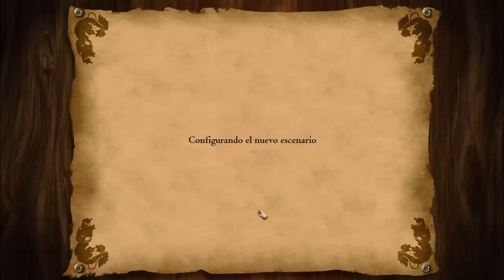AGE OF EMPIRES 2 HD RISE OF THE RAJAS NUEVA EXPANSIÓN O DLC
nueva expansion de age of empires 2 HD editios, nuevas 4 civilizaciones, 5 mapas nuevos, 4 campañas nuevas
y muy lindos terrenos
para no perderse lo nuevo de age of empires 2
descargar age of empires 2 rise of the raja de steam
grupo de Facebook únanse al grupo gente a toda hora mas videos y solución de problemas

mi Facebook pueden consultar y hablar con migo además de estar enterados de todo que sucede nuevos videos encuestas y demás